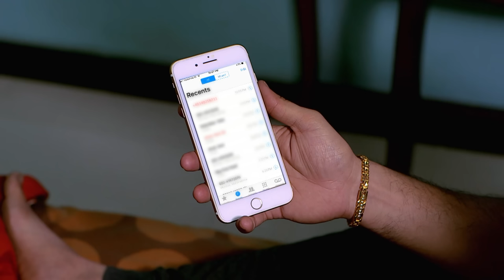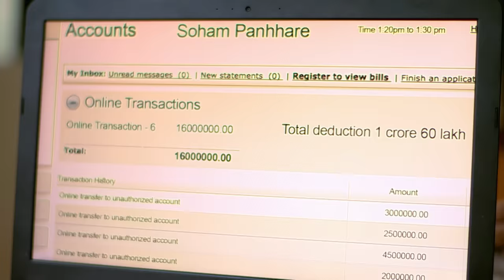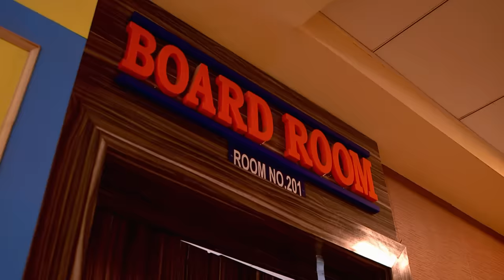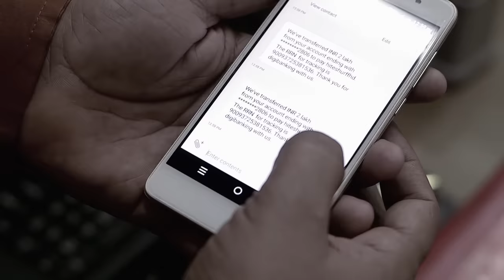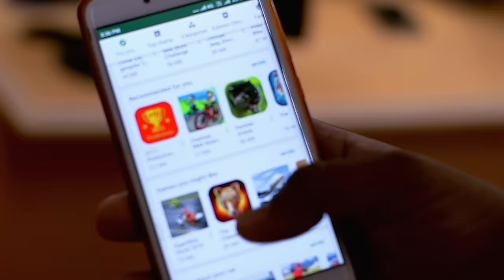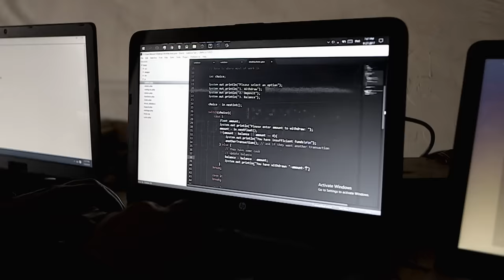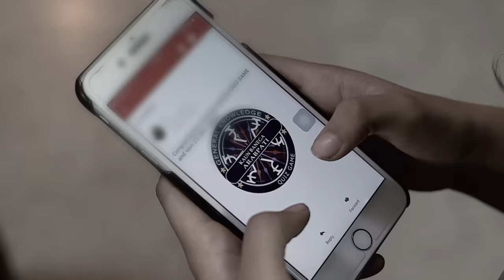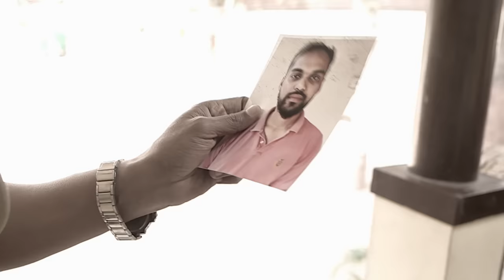Asmita ने अपना वीडियो बना कर किया वायरल | Crime Patrol Series | TV Serial Latest Episode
Join us as we uncover the shocking truth behind online scams and how you can protect yourself from falling victim. Don't miss this eye-opening episode of Crime.

Crime Patrol Dastak - Ep 965